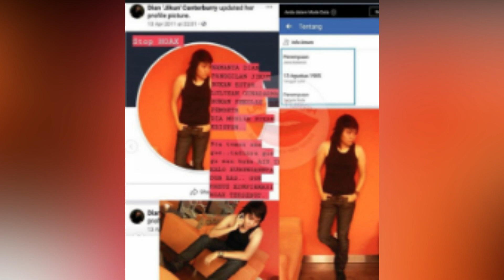CALON SUAMI LUUCINTA PEREMPUAN, ABASH BERNAMA DIAN AYU